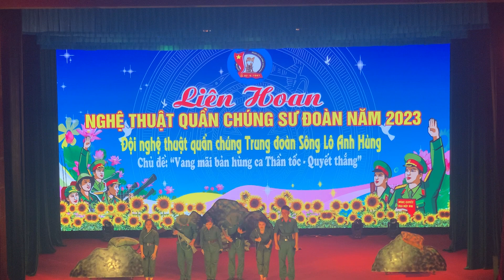SƯ ĐOÀN 312| LIÊN HOAN NGHỆ THUẬT QUẦN CHÚNG CHÀO MỪNG 50 NĂM NGÀY THÀNH LẬP QUÂN ĐOÀN 1. e209